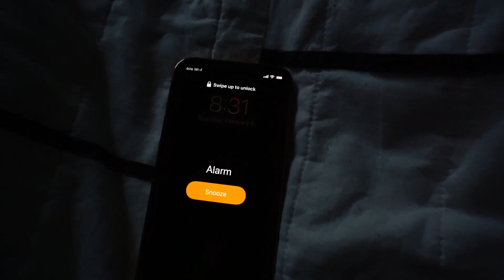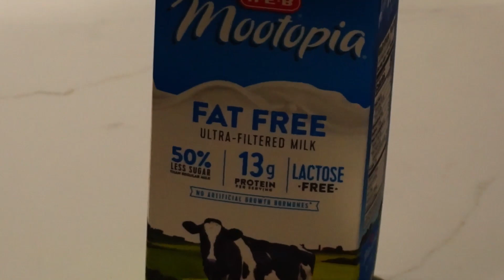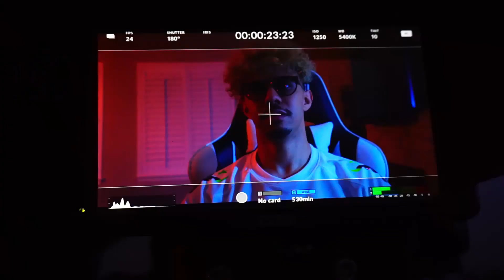HOW I GOT SIGNED TO THE HOUSTON OUTLAWS AS A CONTENT CREATOR! | OVERWATCH LEAGUE VLOG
Outlaws Nation! I am so grateful to y'all for allowing me this opportunity with the Overwatch League franchise, the Houston Outlaws! I wanted to give fans behind the scenes access of the content shoots couple weeks before the Outlaws Most Wanted Content Creator Finale!

Cannot thank you enough. Enjoy the vlog!

I stream every Monday, Wednesday and Friday at 7:30 pm CST / 8:30 pm EST  and I am OFFICIALLY A CONTENT CREATOR FOR THE HOUSTON OUTLAWS! ANTE UP!